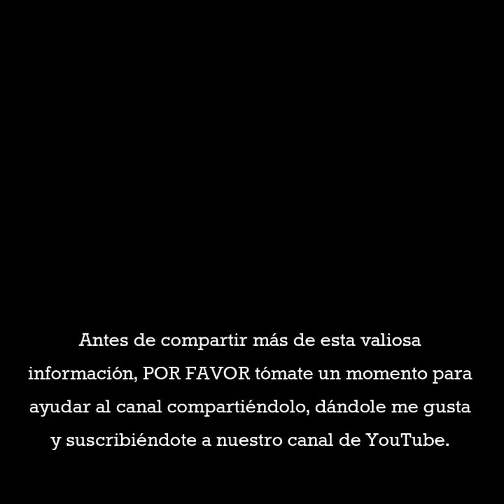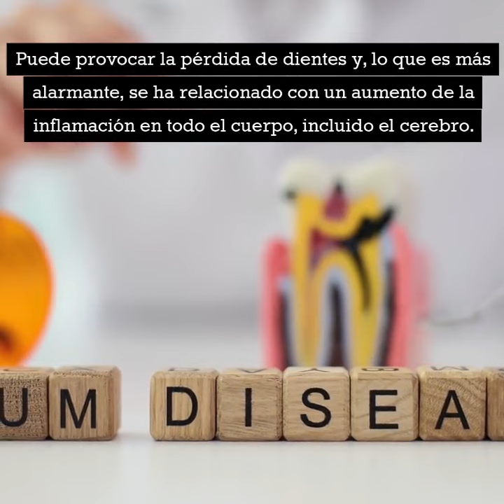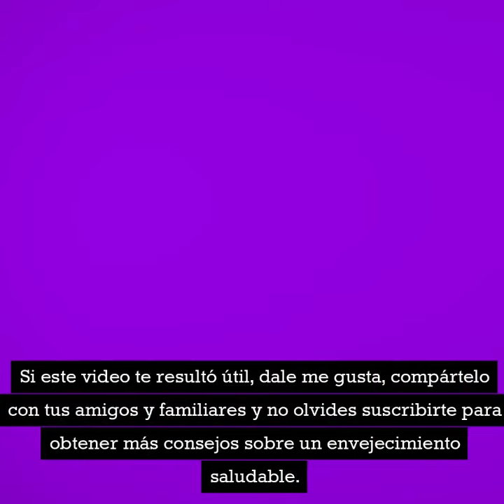"¿Puede una buena salud bucal realmente prevenir el Alzheimer?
"¿Puede una buena salud bucal realmente prevenir el Alzheimer? ¡Bienvenidos de nuevo a nuestro canal! Hoy nos sumergimos en un tema que podría sorprenderle: cómo su salud bucal puede afectar la salud cerebral, particularmente en la prevención del Alzheimer y otras formas de demencia. Si le preocupa la salud cognitiva de usted o de sus seres queridos, ¡quédese! Hoy nos sumergimos en un tema que podría sorprenderle: cómo su salud bucal puede afectar la salud cerebral, particularmente en la prevención del Alzheimer y otras formas de demencia. Si le preocupa la salud cognitiva de usted o de sus seres queridos, ¡quédese! La enfermedad de las encías, también conocida como enfermedad periodontal, es una de las principales preocupaciones de las personas mayores. Puede provocar la pérdida de dientes y, lo que es más alarmante, se ha relacionado con un aumento de la inflamación en todo el cuerpo, incluido el cerebro. Esta inflamación es un factor de riesgo para el Alzheimer. Entonces, ¿qué puedes hacer para proteger tu cerebro? A continuación se ofrecen algunos consejos esenciales: Revisiones dentales periódicas: asegúrese de visitar a su dentista con regularidad para realizar limpiezas y controles profesionales. Cepillado diario y uso de hilo dental: Cepille sus dientes al menos dos veces al día y use hilo dental diariamente para eliminar la placa y las partículas de comida. Cuidado adecuado de la dentadura postiza: si usa dentadura postiza, manténgala limpia y bien ajustada para evitar infecciones bucales. Dieta saludable: Consuma una dieta equilibrada baja en azúcares para mantener la salud bucal y general. Manténgase hidratado: beba mucha agua para asegurar el flujo de saliva, lo que ayuda a neutralizar los ácidos nocivos. Evite el tabaco y limite el alcohol: estos pueden contribuir a problemas de salud bucal y general. Una buena salud bucal no se trata sólo de tener una hermosa sonrisa; también se trata de mantener tu cerebro sano. Anime a sus seres queridos mayores a priorizar su higiene bucal; es un pequeño cambio que puede marcar una gran diferencia. Este video fue creado por Bill Vargas, un agente independiente de Medicare, lo que significa que trabaja para usted, no para las compañías de seguros. Vaya a MedicareSelfEnroll.com, ingrese su código postal para encontrar el plan de Medicare adecuado para usted en su área y luego inscríbase fácilmente. Su socio de confianza en las inscripciones de Medicare.